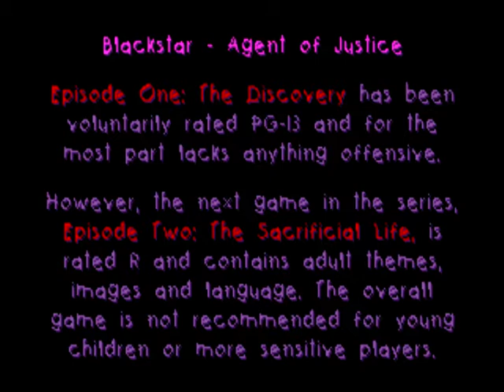Update (January 21, 2011) - Requested Reviews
In this update, I go over the games that have been requested for review and what's going on with them.

If you're curious about the game footage, it's of Blackstar: Agent of Justice, a DOS point & click adventure game.

Feel free to request a review, start topics, see what's going on, or join in on discussions at my forums